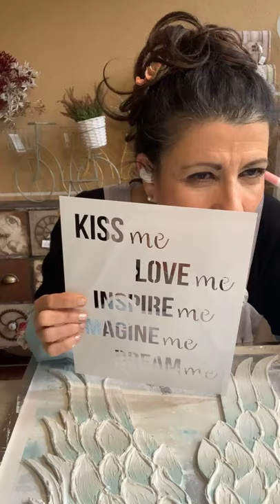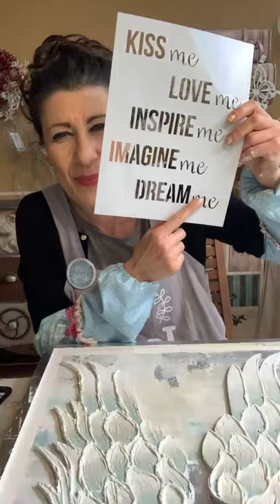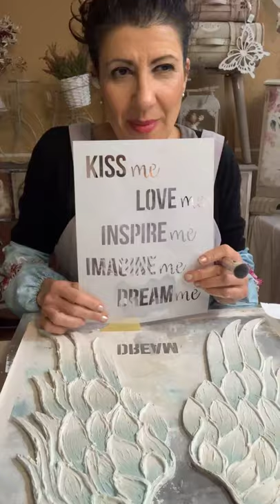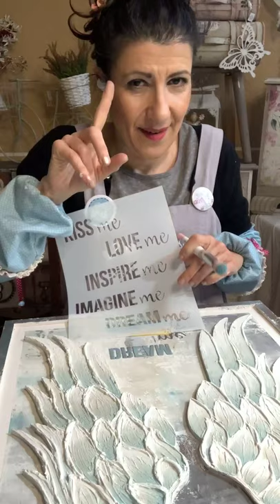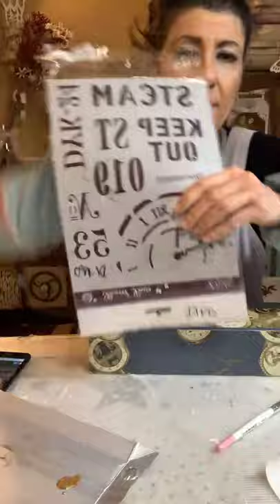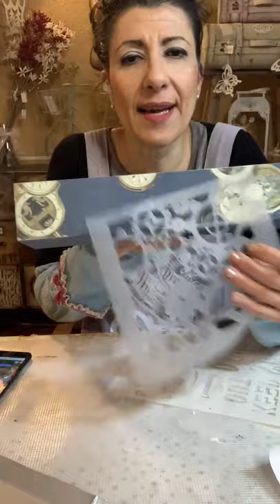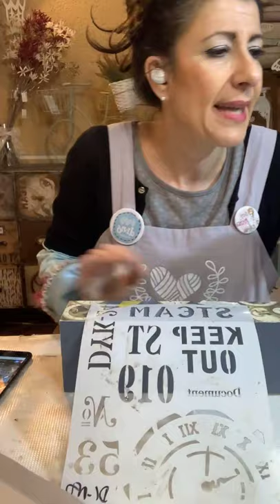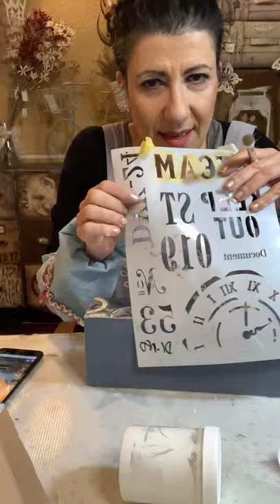Cuadro de ALAS. 3/3. Caja SAN Valentín 3/3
Terminamos las alas! Las trabajamos con pátina
Terminamos l caja azul con relojes en papeles decopage, poniéndole un Stencil